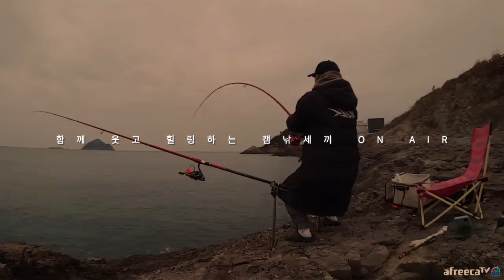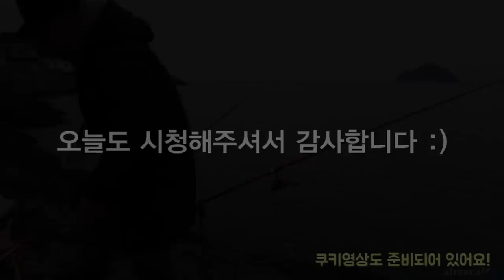12kg 이런 대물은 처음입니다! [캠낚세끼] / 추자도 낚시n캠핑 / caravan / camping car / Fishing / 캠핑카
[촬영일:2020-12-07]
                   (미끼) 뿔소라,전복